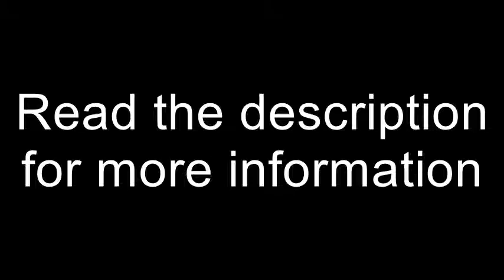Ganondorf is the Best Character Eternally: Wii-U online tournament announcement!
Admittedly, this announcement took longer to make than it should have.

This tournament does not yet have a scheduled start date, but it will begin no sooner than August 15th, and anyone who signs up I will make a point of contacting at least two weeks in advance before the tournament starts.

As things are right now, I want more signups!